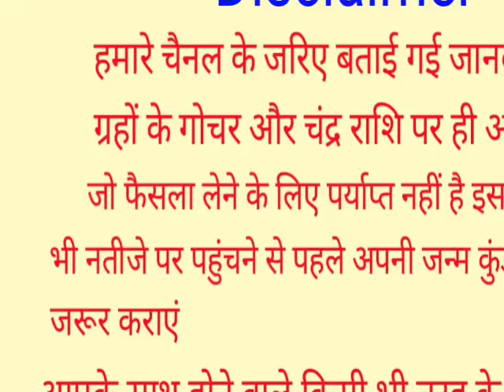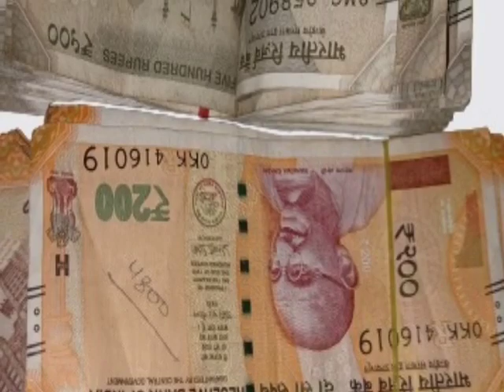Vastu Shastra भगवान कृष्ण कहते हैं सुबह उठकर ये 1 चीज जो भी खाएगा उसके घर जमकर आएगा पैसा